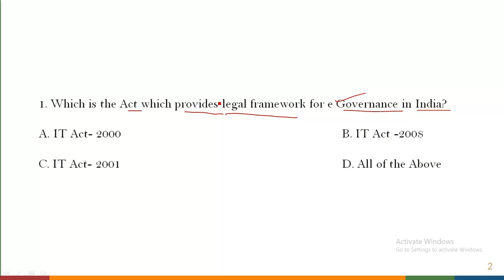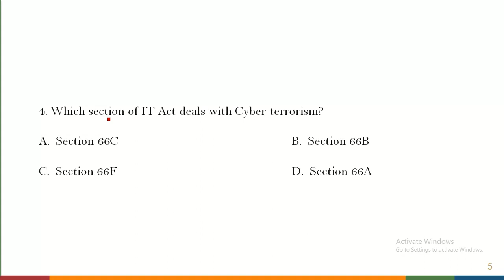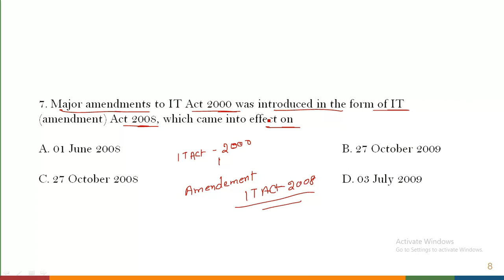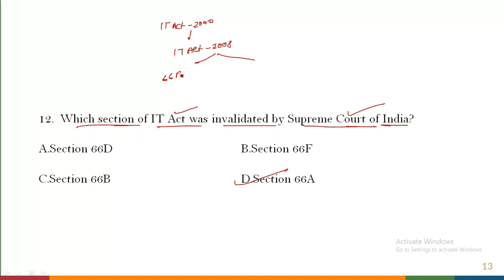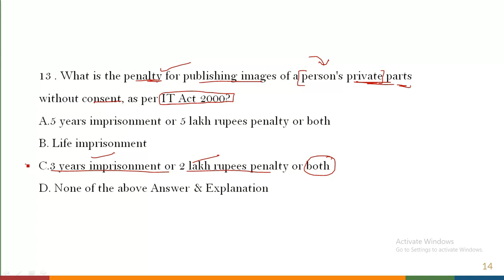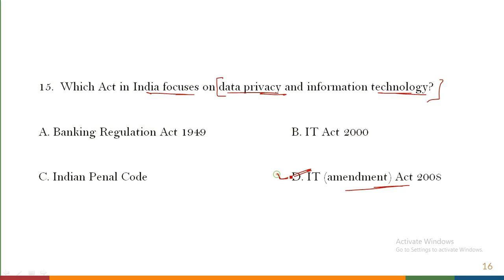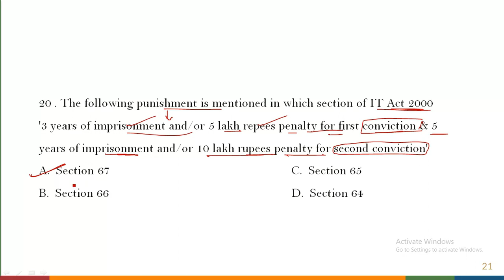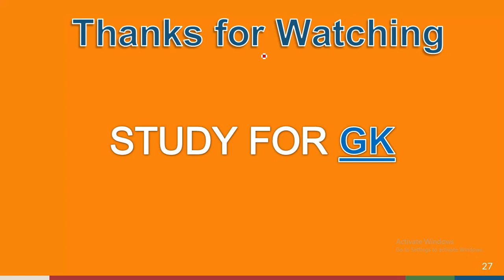IT-ACT 2000 Punjab Patwari Most 25 MCQ # Information​ Technology​ Act -2000​